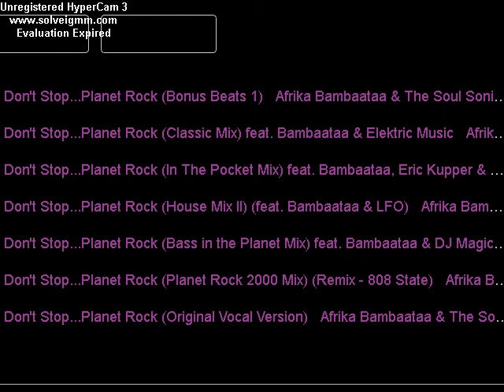Bambataa & dj magic : don't stop ; planet rock ; bass in the planet mix.